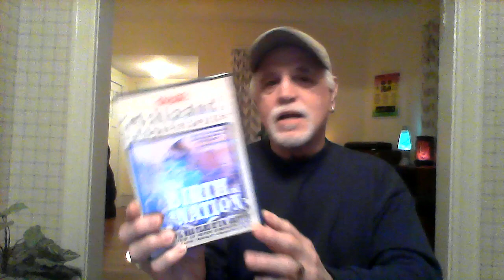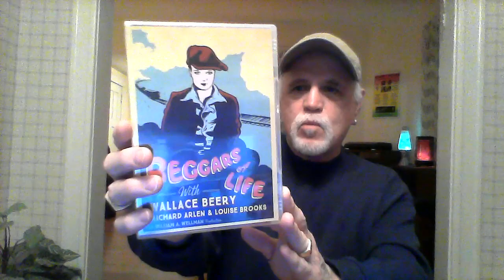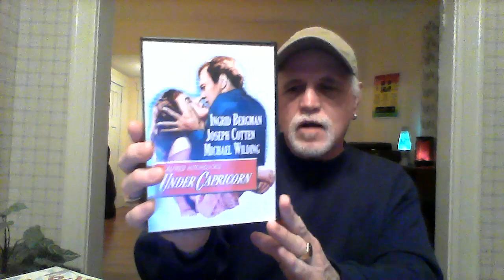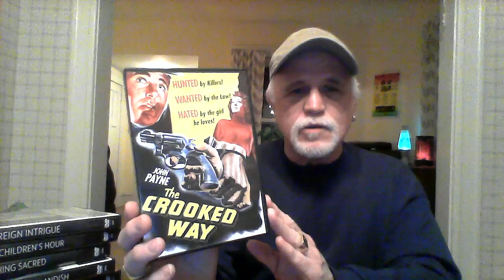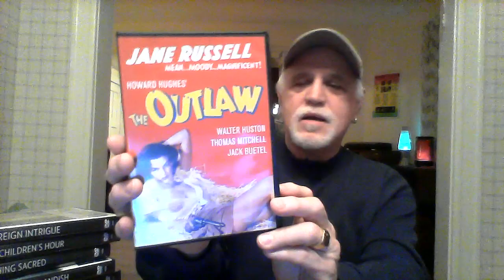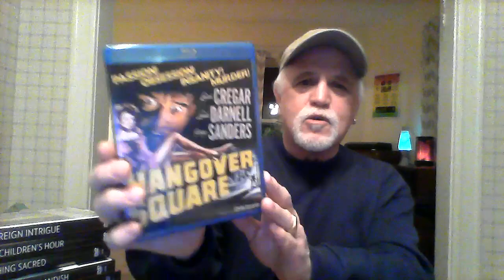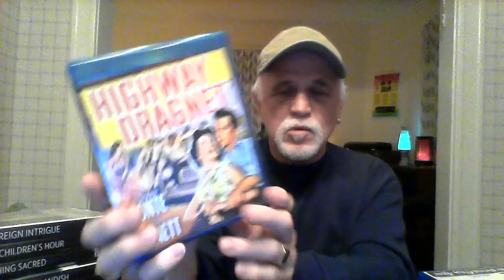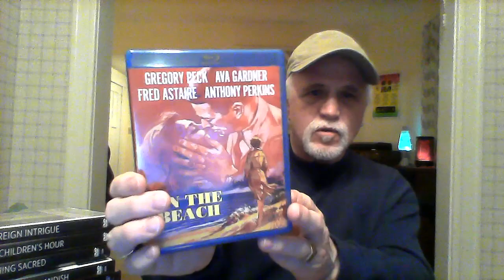MY BLU-RAY/DVD COLLECTION FROM KINO-LORBER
This video will show you part of my collection: what I own from Kino Video aka Kino-Lorber. Thank you for tuning in. All comments are welcome. As always, my videos are intended for adults.